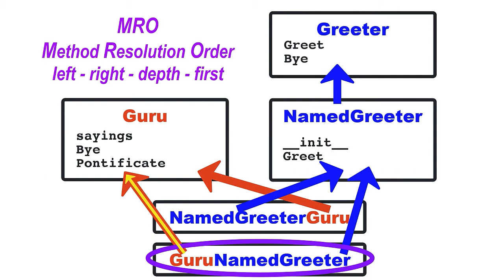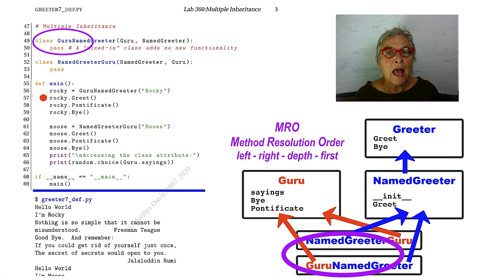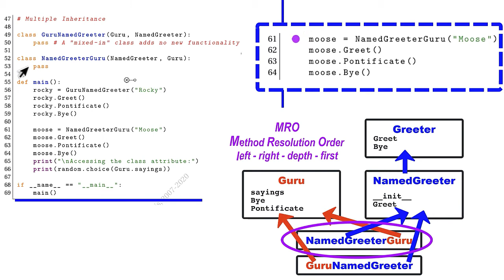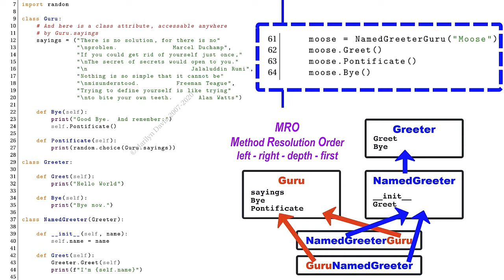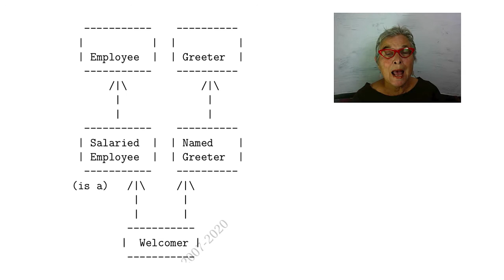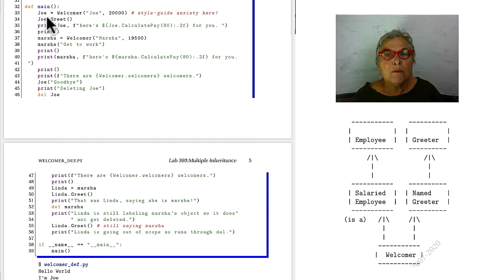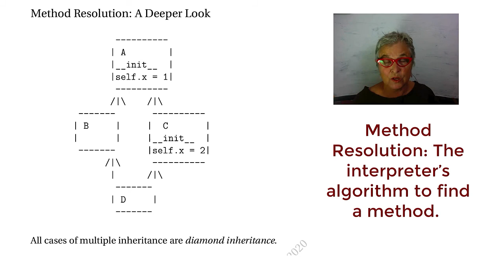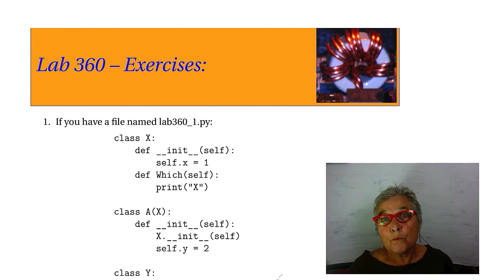Lab370 Multiple Inheritance lecture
In Python, you can inherit from several classes with simple syntax.